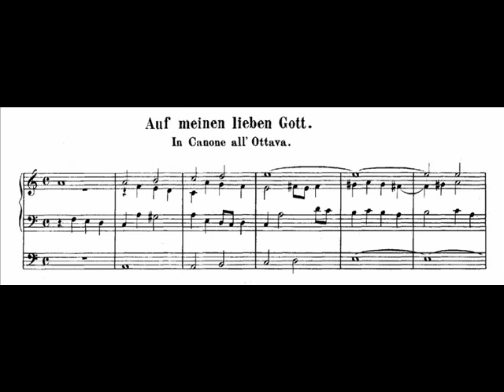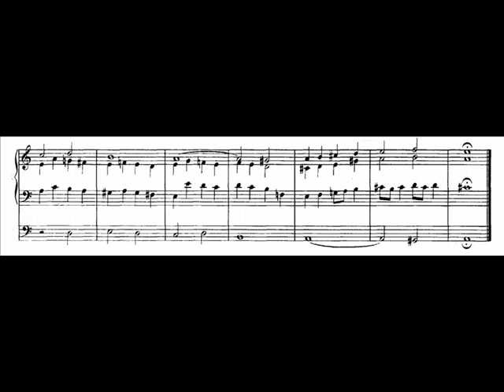J.S. Bach - BWV 744 - Auf meinen lieben Gott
Chorale prelude - Auf meinen lieben Gott, BWV 744
Various single chorale preludes for organ (BWV 714-765)

performed by Andrea Marcon, organ